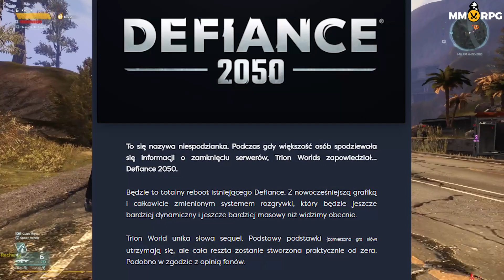JAK NIE ROBIĆ REMAKE? - DEFIANCE 2050 | CLOSED BETA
ZAPRASZAMY DO OGLĄDANIA INNYCH FILMÓW

KUP FOTEL RAZEM Z NAMI!